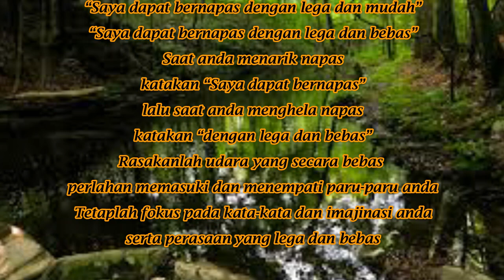borneo realxing music for sleeping !!! sape borneo instrumen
Beautiful music blends with nature which is full of peace and tranquility of the soul